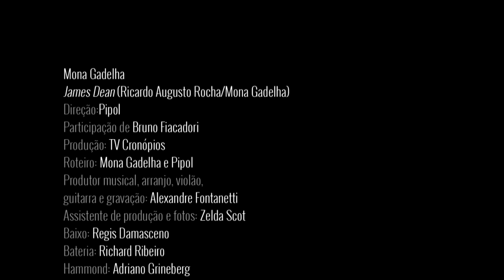Mona Gadelha, James Dean (Ricardo Augusto Rocha/Mona Gadelha)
Mona Gadelha
James Dean (Ricardo Augusto Rocha/Mona Gadelha)
Direção:Pipol
Participação de Bruno Fiacadori
Produção: TV Cronópios
Roteiro: Mona Gadelha e Pipol
Produtor musical, arranjo, violão, guitarra e gravação: Alexandre Fontanetti
Assistente de produção e fotos: Zelda Scot
Baixo: Regis Damasceno
Bateria: Richard Ribeiro
Hammond: Adriano Grineberg
Agradecimento especial aos moradores de Paranapiacaba,SP